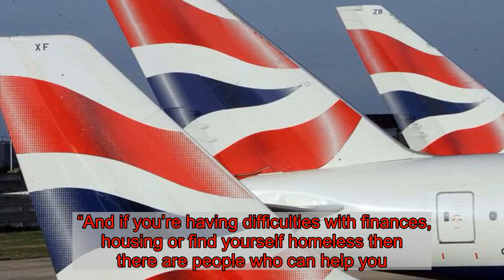The dog was found abandoned and tied up in a church along with a note - what it said will break your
The brindle and white Staffordshire Bull Terrier cross was tied up next to the altar - along with a handwritten note.  Will Lamping, an RSPCA inspector, was called to the Sacred Heart Church on Talbot Road in Blackpool, and found a heartbreaking scene.  The note from the former owner said: ‘I love you and I’m so so so sorry’.  LancsLive report that worshippers and staff had discovered the dog when they arrived in the morning just before Christmas on December 18th.  The note said: "Please believe me when I say I haven’t done this easily.  "My dog means the world to me and I don’t know what else to do. I’ve no home or money now for him. Life has taken a really bad turn for me and I couldn’t imagine him being outside with me cold and hungry.   "He is a placid, friendly, loving dog. He will be seven years old on 22 March 2020. He has got quite tender front paws, I’ve been treating them for about a month now but they are still sore. My heart is broken and I will truly miss him more than words can say.  "I hope he can be found a new home he deserves. I love you and I am so so so sorry xxxx’"  Will collected the dog and took him for a check-up at a local vet. He’s now being cared for at a private boarding kennels nearby where he’s been nicknamed Cracker.  Will said: “It’s so sad to read the note and see how much Cracker’s previous owner loved him. Unfortunately sometimes life can throw some pretty tough things at people and circumstances can drastically change but it’s heartbreaking to think that someone out there is missing Cracker and wondering how he is doing.   “I’d really like to reassure them that he’s doing well and is getting lots of TLC. If no one comes forward to claim him then he’ll go to one of our rehoming centres and we’ll find him a wonderful new home.  “If anyone does come forward then I’d like to let them know that they won’t be in any trouble and we’d like to chat to them and see how we might be able to help them, and Cracker."   Will added: “I’d really like to remind anyone who might be struggling to care for their pet or who may be having difficulties in life that there are people and organisations out there who can help you.  “If you’re struggling to take care of a pet then please reach out to your vet, a local rescue centre or charity, or one of the national charities like the RSPCA.  “And if you’re having difficulties with finances, housing or find yourself homeless then there are people who can help you. Please just ask for help. We are not here to judge you and simply want the best for you and your animals.”  This winter, the RSPCA expects to take in more than 10,000 animals in need across England & Wales.